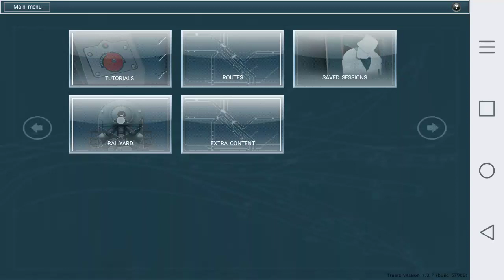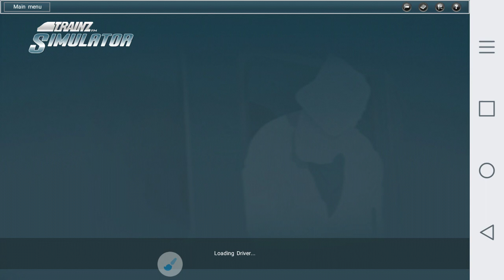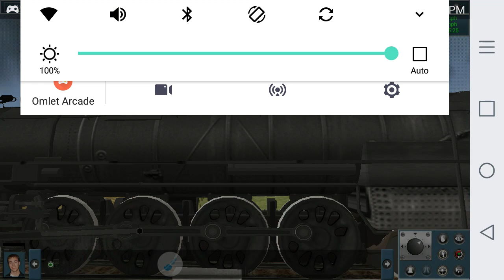ATSF 2929 review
Song by X4fload ocean link:

Helll naw

Stop scrolling

Stop

.i said stop